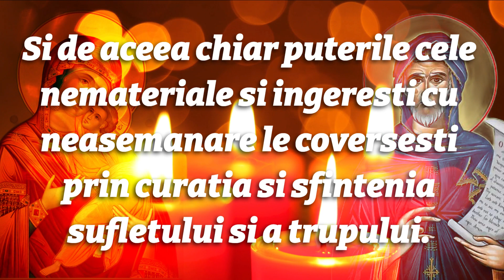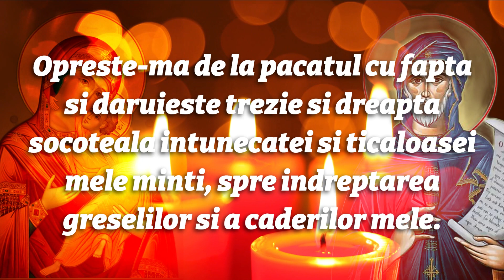Rugaciunea Sfantului Efrem Sirul pentru Iertare si Ajutor Imediat!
Rugaciunea Sfantului Efrem Sirul pentru Iertare si Ajutor Imediat este o rugaciune profunda si puternica, care a fost transmisa de-a lungul secolelor si este adesea folosita de credinciosi pentru a cere iertare pentru pacatele lor si pentru a obtine ajutor divin in situatii de nevoie urgenta. Rugaciunea catre Sf Efrem Sirul se bazeaza pe invataturile si intelepciunea Sfantului Efrem Sirul, un sfant si teolog din secolul al IV-lea. Va invitam sa va alaturati comunitatii noastre Ruga pentru Suflet aici si sa gasiti un refugiu in mijlocul suferintei. Indiferent cat de grea pare situatia actuala, suntem aici sa va insotim si sa va sprijinim cu rugaciunile noastre si cuvintele noastre pline de iubire si speranta.